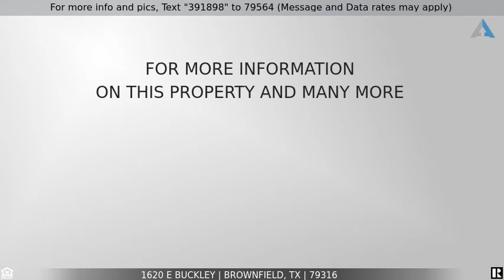Priced at $299,000 - 1620 E Buckley, Brownfield, TX 79316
Home for Sale in Brownfield

GORGEOUS, Fully UPDATED Large Home in Brownfield. Stunning Hardwood Floors throughout~2 Large Living areas~4 Extra Large Bedrooms with NEW Hardwood Floors. Sellers Have Added TONS Of extras within the last year~New Windows, Hardwood Flooring, Front and Back Irrigation/Landscaping, New Fence, New HVAC Unit, New Garage Doors~And a a New 26x30 Workshop with 10' walls. Do Not Wait on this Fantastic Home~It is truly a DREAM Home in a Great City!